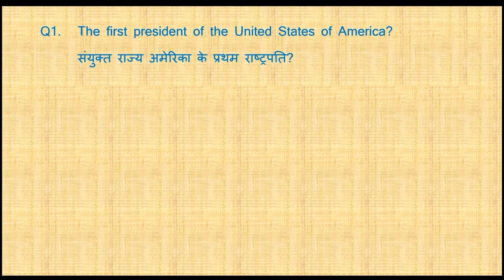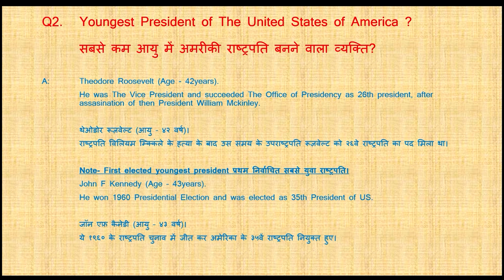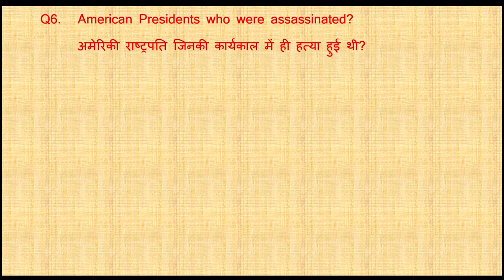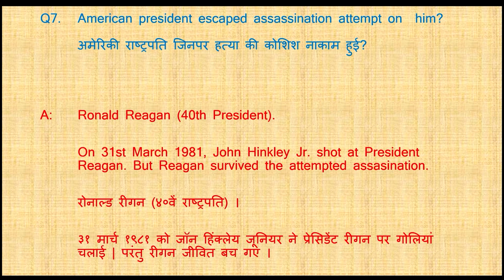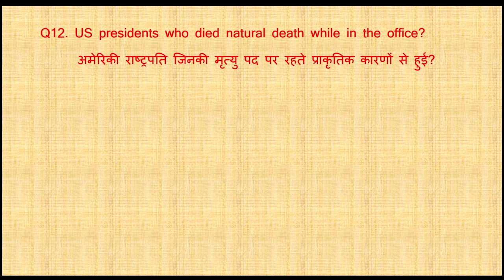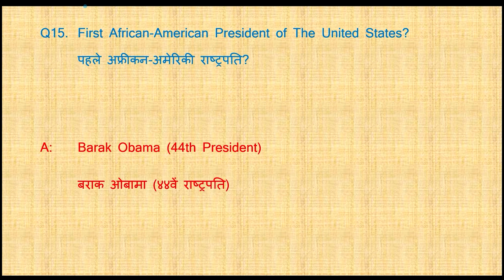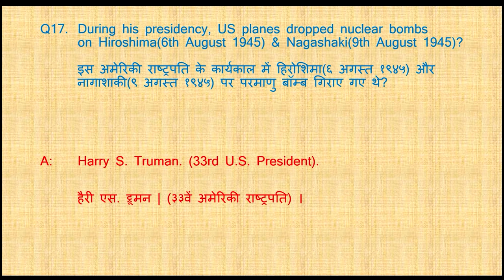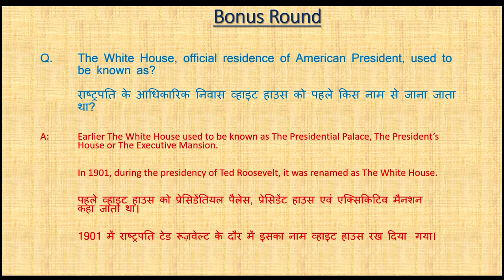US Presidents in 20 questions अमेरीकन राष्ट्रपतियों पर 20 प्रश्न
Short quiz on US Presidents.